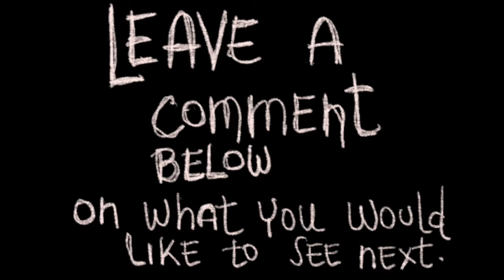Vlog #5 Brittany, France, ASMR ocean sounds & Windown Watercolor Painting * Sissy Prints*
Hi everyone!

Put your headphone on and enjoy the wonderful coastal sounds on the ocean on Plougonvelin. I walked along the beach as the locals were having a vibrant summer fest. You can hear the faint music in the background as the waves crash agains the rocks and sand.

If you would like to see full length tutorial videos, behind the scene wonders, receive a monthly postcard, and come join in on Live streaming goodness come on over to Patreon and become a beloved Patron